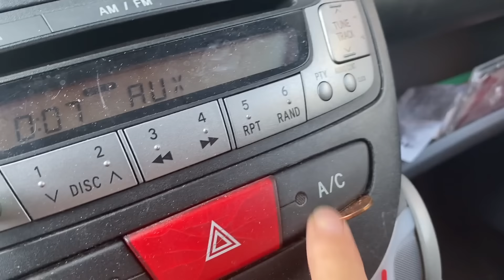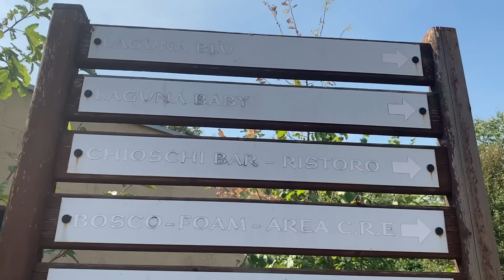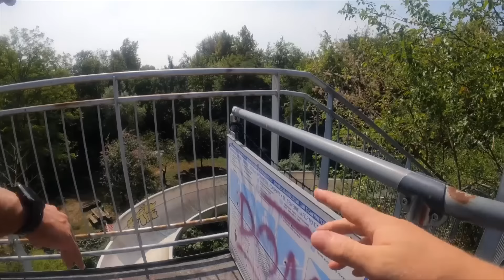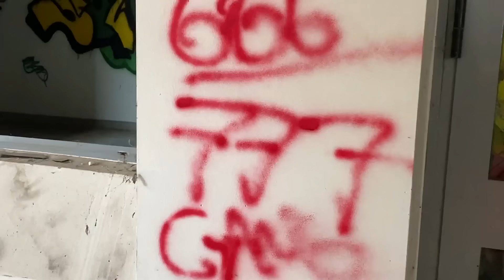ESPLORAZIONE DI UN ACQUAPARK ABBANDONATO! (FINITA MALE)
Siamo a Pantigliate, alle porte di Milano. Questo Acquapark è stato abbandonato nell'agosto del 2014 e oggi ho deciso di visitarlo! (abbiamo trovato delle cose molto strane..)